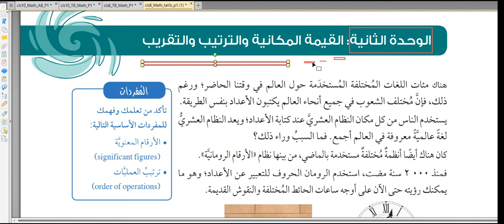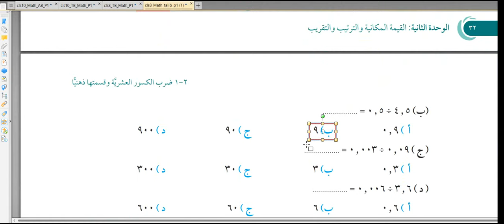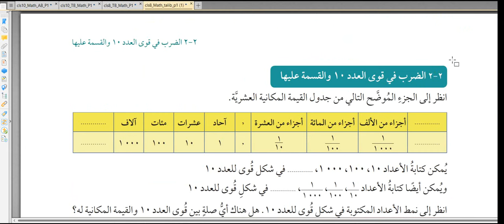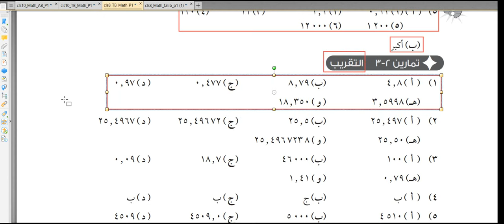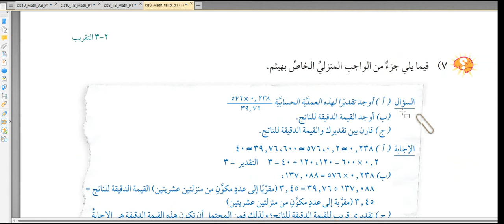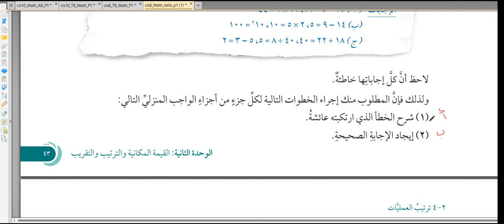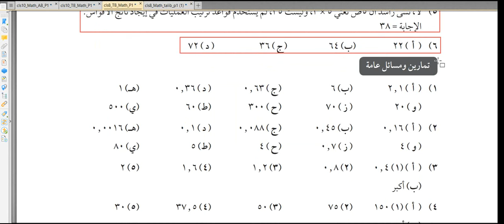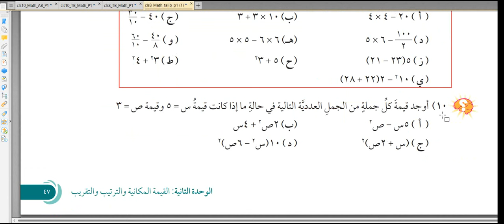حل تمارين الوحدة الثانية / الرياضيات / كتاب الطالب / الصف الثامن / الفصل الأول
القيمة المكانية والترتيب والتقريب - الوحدة الثانية - الصف الثامن